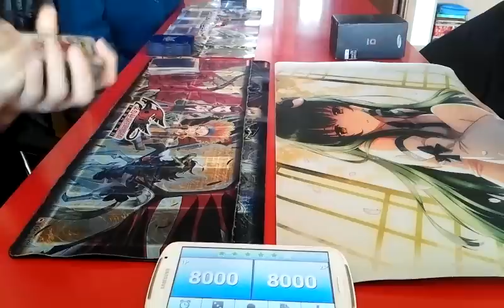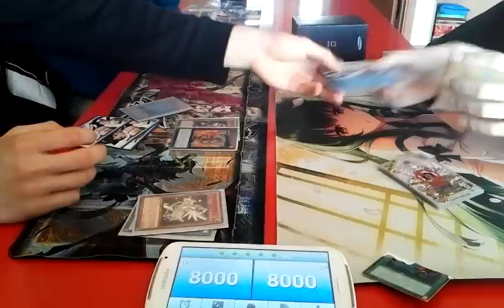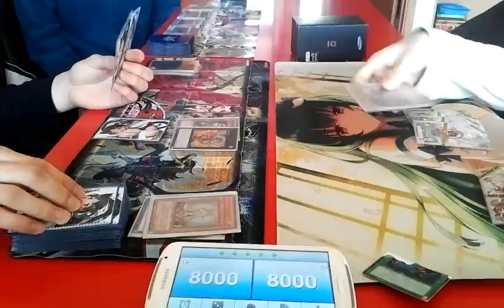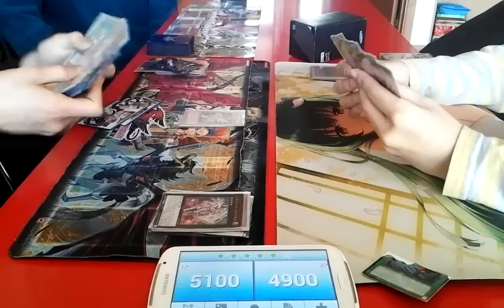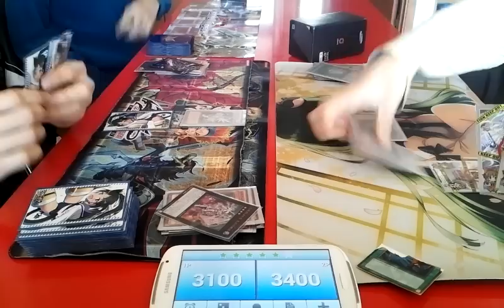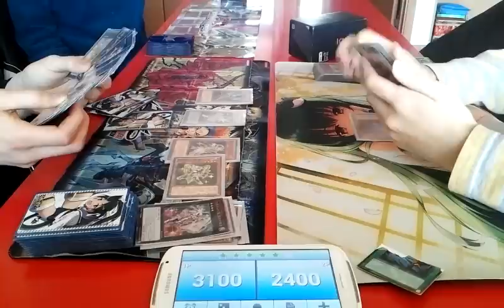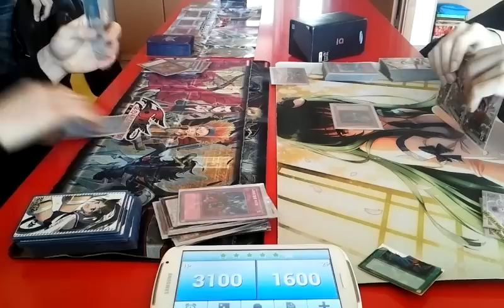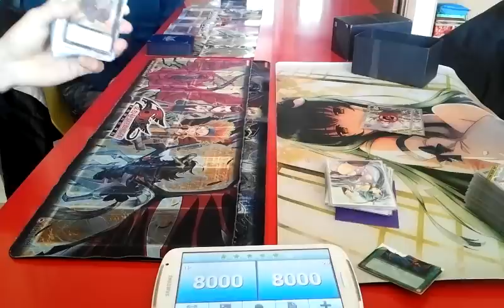유패) 유희왕- 테라나이트 VS 체인번 -듀얼은 원하는대로 하자-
그럼 편행